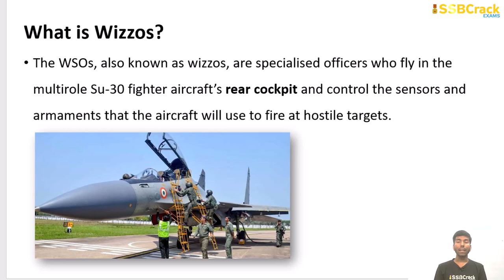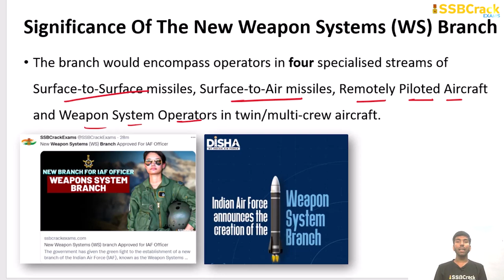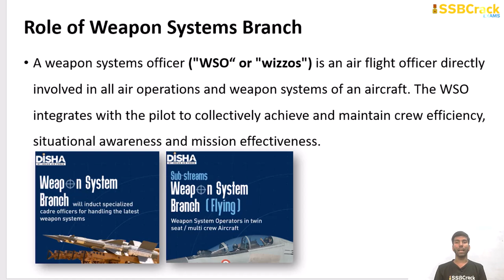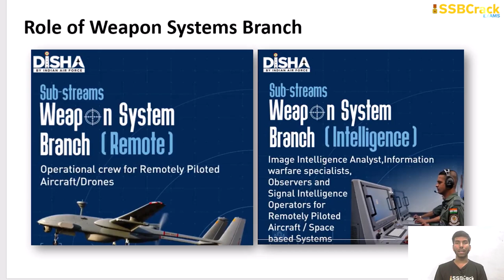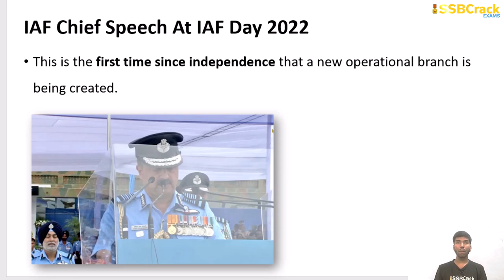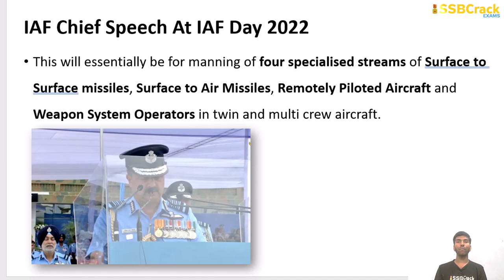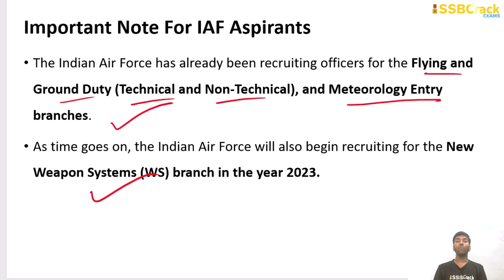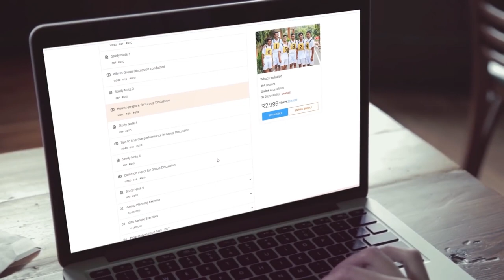Indian Air Force New Weapon Systems (WS) Branch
The government has given the green light to the establishment of a new branch of the Indian Air Force (IAF), known as the Weapon Systems (WS) branch.

To operate all ground-based and specialised airborne weapon systems, the WS branch would require the unification of all weapon system operators under a single organisation. Operators of ground-based & specialist airborne weapon systems to be unified under one umbrella.

The branch will make a significant contribution by improving the Indian Air Force’s capacity for combat. Surface-to-Surface missile operators, Surface-to-Air missile operators, remotely piloted aircraft operators, and weapon system operators in twin/multi-crew aircraft would all fall under the purview of this branch.